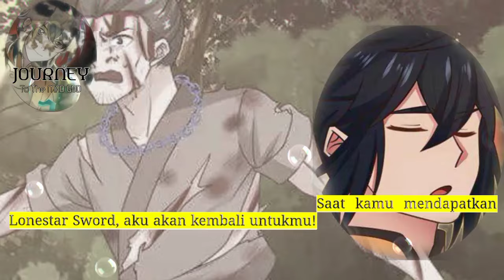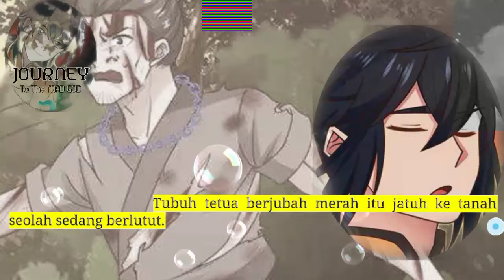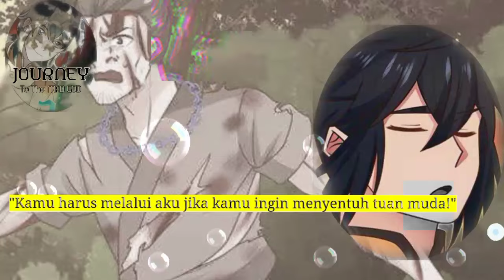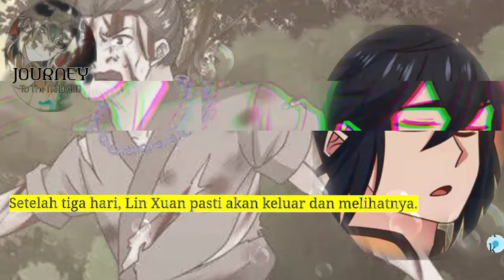Perjalanan Dewa Gila season 79